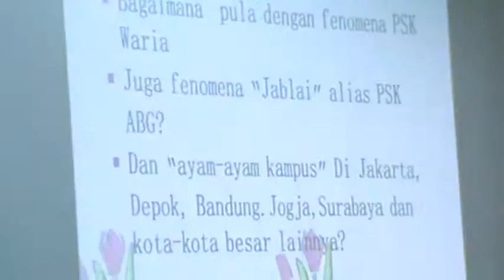Seminar Parenting SMAIT TBZ Bersama Dr. Sitaresmi S. Soekanto M.Psi.T SESI 9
Di sela-sela pembagian Raport Semester 1 TP.2013-2014 Orangtua Siswa SMAIT Thariq Bin Ziyad berkesempatan untuk mengikuti Seminar Parenting pada Sabtu, 21 Desember 2013 di Aula SMAIT Thariq Bin Ziyad, acara seminar yang dipandu oleh Ibu Sri Widiati guru Komputer SMAIT TBZ tersebut berlangsung sangat interaktif dengan kehadiran narasumber yaitu ibu dengan 7 orang anak dan 4 orang cucu yang juga Dosen UI, Dr. Sitaresmi S. Soekanto, M.Psi.T